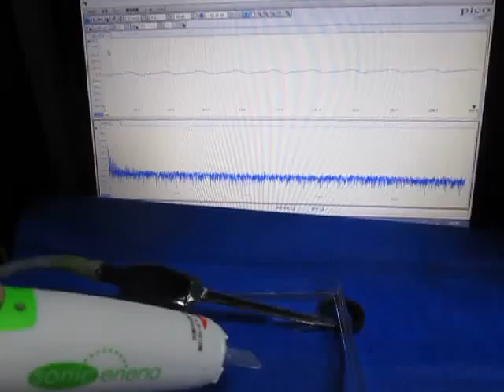超音波発振計測解析システム（超音波テスター）ultrasonic-labo